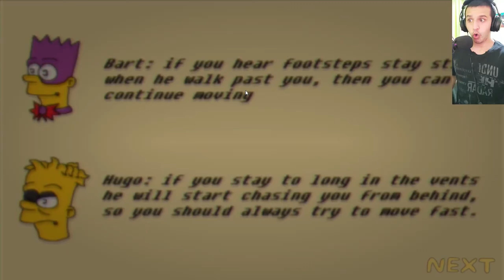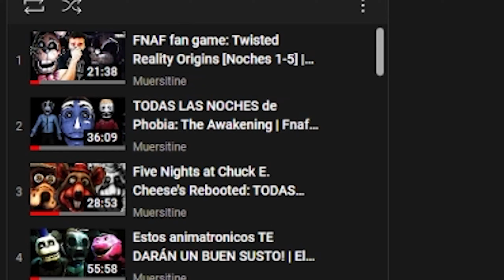FNAF: Mejores momentos del canal! | Fan games incluidos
🌟Miembros activos del canal🌟
Mochulos - Miembro 3 meses
Skorpion33 - Miembro 2 meses
Iván Vergara - Miembro 1 mes